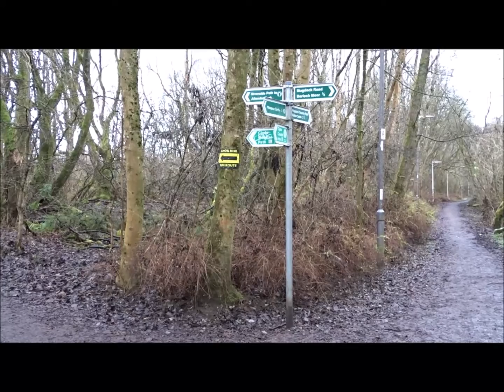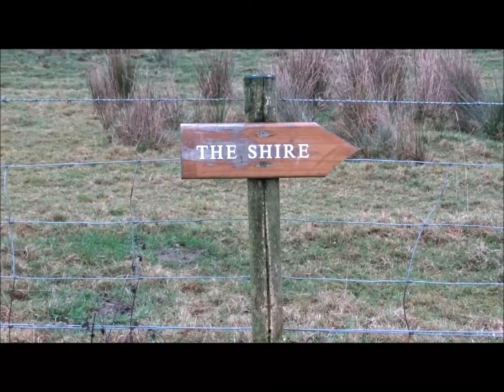A walk from Milngavie to Drymen on the West Highland Way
If you're walking the whole West Highland Way, this would probably be your first day of walking. Throughout much of the day, the small but gloriously beautiful hill of Dumgoyne is visible. On two occasions in the video I've accidentally called it Dumyat. Apologies for that; I recently recorded another video that included that hill and clearly its name is indelibly stamped on my brain. That said, when you're an old guy it's easy to mix up your Dums. I hope you enjoy the walk.